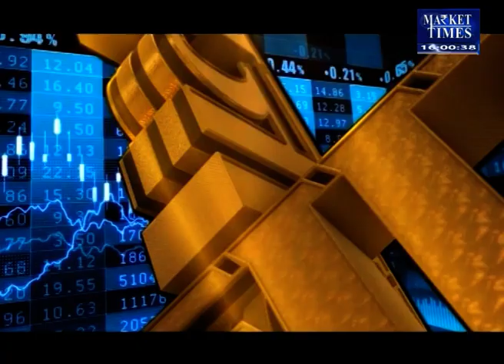बिनौला खल में आएगी तेजी या फिर जारी रहेगी नरमी ?